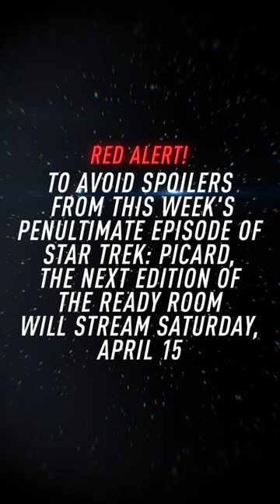🚨 Red alert! To avoid spoilers, the next edition of TheReadyRoom streams Saturday 4/15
Stream all-new episodes of StarTrekPicard on Thursdays, exclusively in the U.S. on Paramount+.